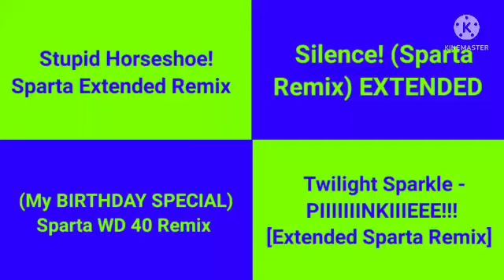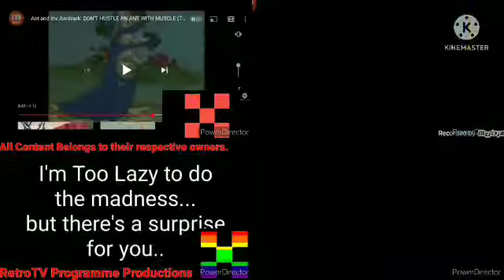Sparta Remixes Side-By-Side 2 (V2)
Please don't demonetize me or age restrict this video.